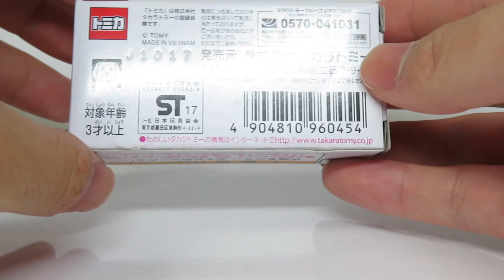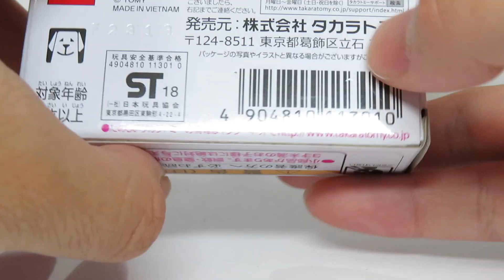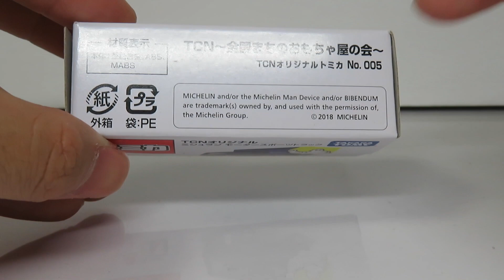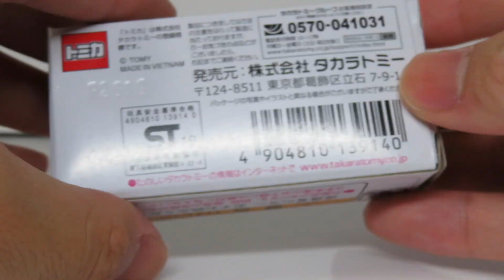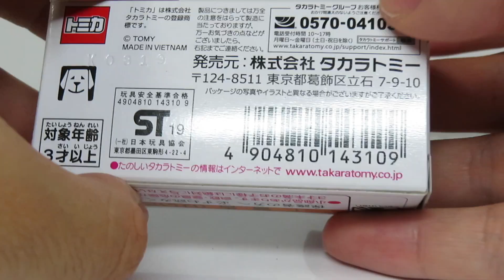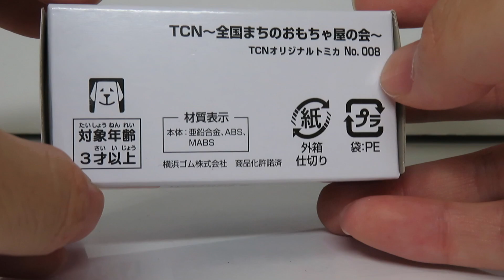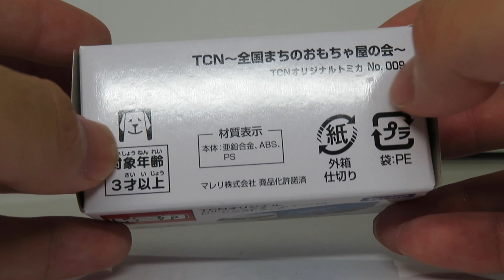ミニカー開けてみた TCN特注トミカ（トランスポーター）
今回はTCNブランドが特注したレーシングトランスポーター（トラック）のトミカを発売順に紹介します。第1弾〜第2弾はトヨタ210系クラウンアスリートのトミカですが、第3弾〜第9弾はレースサポートを行うトラックのトミカです。

画像提供 瀬戸陸氏

【チャプター】
00:00 オープニング
00:49 第3弾 UDトラックスクオン ブリジストントラック
02:39 第4弾 ホンダレーシングトランスポーター（いすゞギガ）
03:52 第5弾 ミシュランモータースポーツトラック（いすゞエルフ）
05:13 第6弾 ダンロップレーシングトランスポーター（いすゞギガ）
06:57 第7弾 ヤマハレーシングトラック（UDトラックスコンドル）
08:24 第8弾 YOKOHAMA Motorsportsレーシングトラック（日野プロフィア）
10:08 第9弾 カルソニックチームインパルレーシングトラック（UDトラックスクオン）
12:38 エンディング